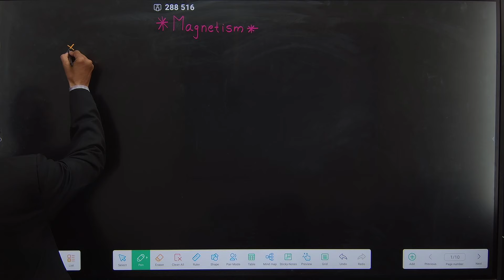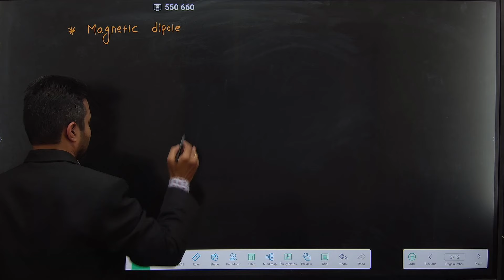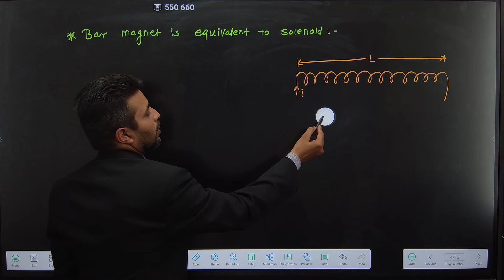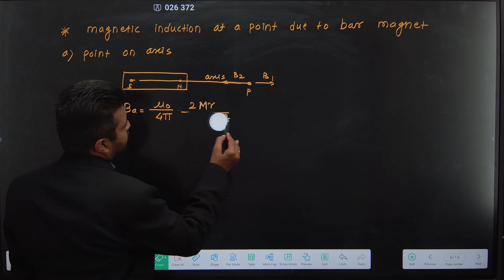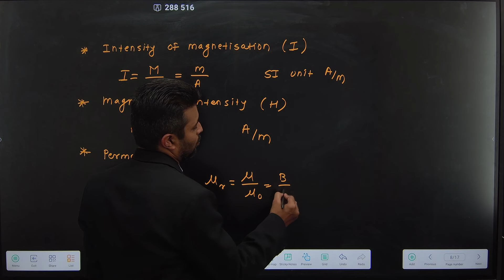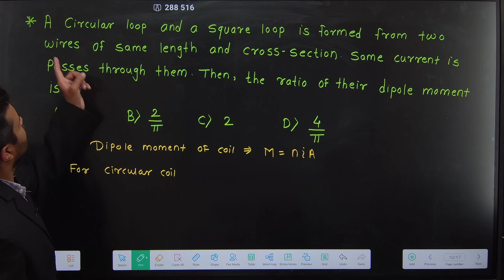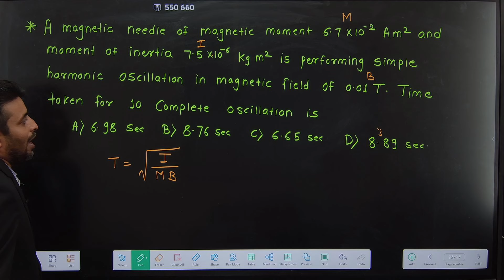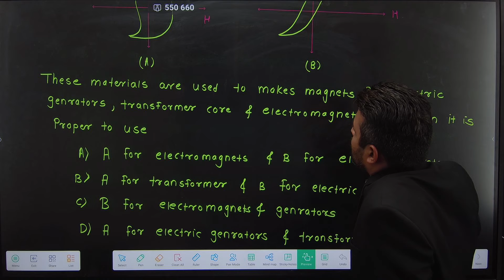MAGNETISM|ONE SHOT|CONCEPT + PYQ |MHT CET 2024| Physics | Pradeep Giri Sir